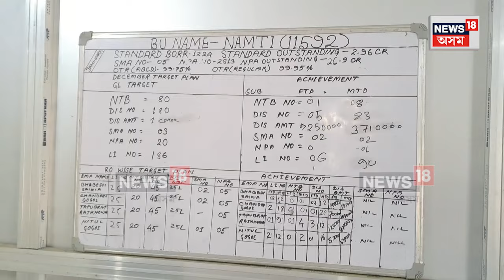Sivsagar Bandhan Bank News | বন্ধন বেংকৰ ঋণ লৈ উজলিছে শিৱসাগৰ নামতিৰ দুই ব্যক্তি | N18V